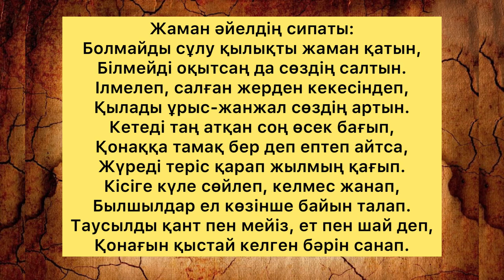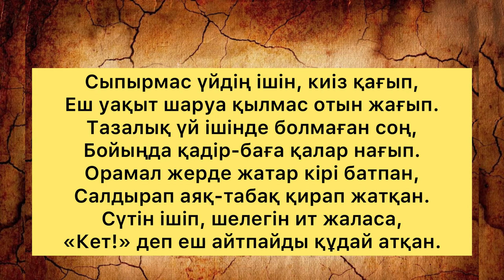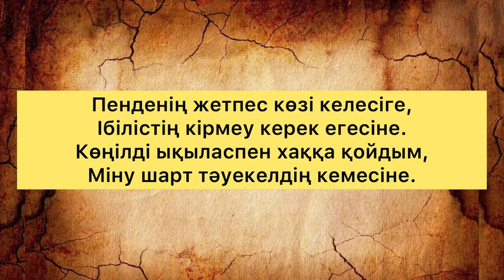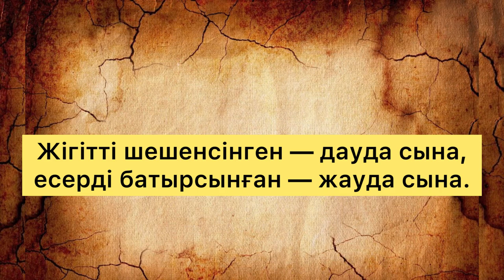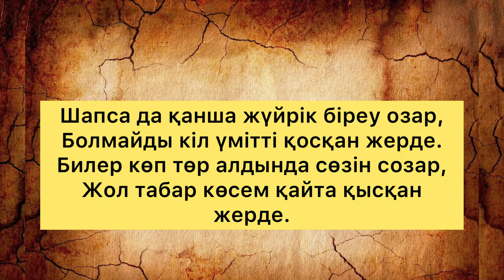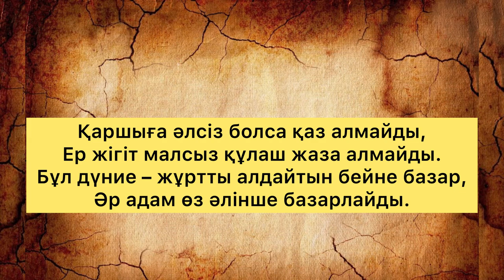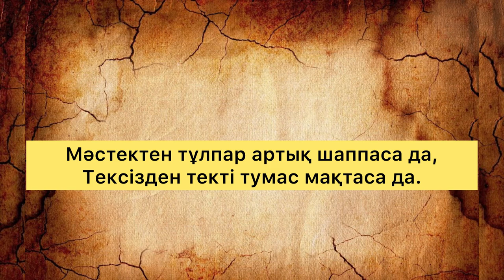АҚАНСЕРІ ҚОРАМСАҰЛЫНЫҢ СҮЙЕКТЕН ӨТІП АЙТҚАНЫ/Тыңда, мүмкін керегін аларсың